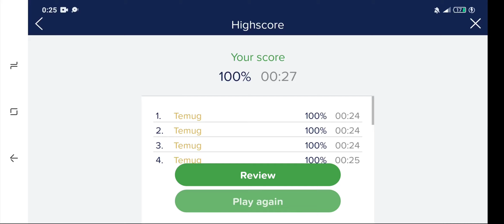[WR] Russia: Republics (0:23) Seterra Android App